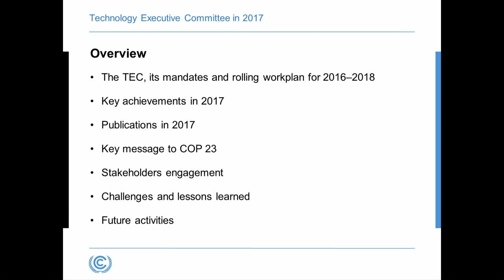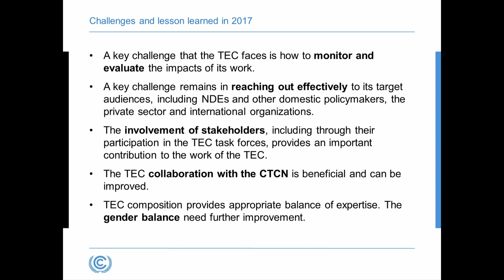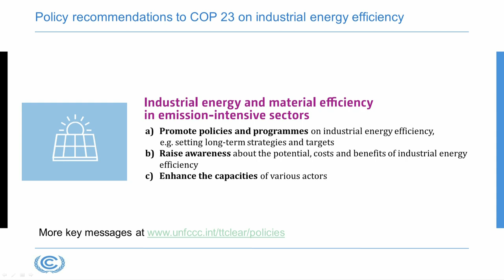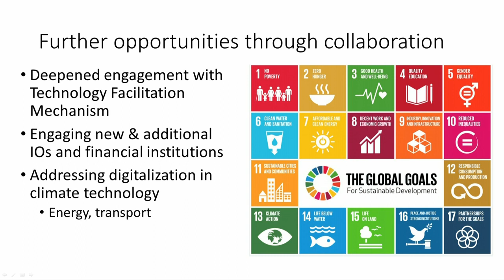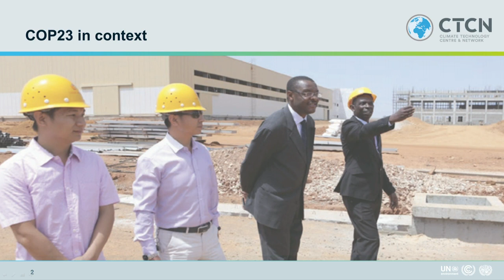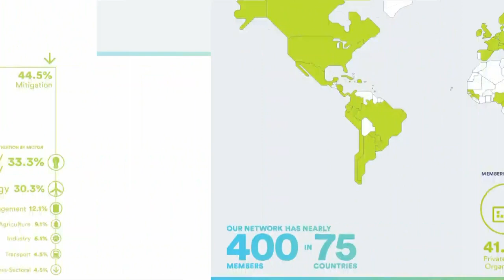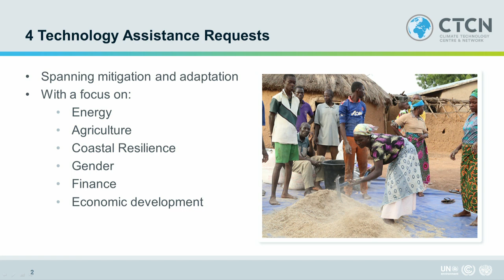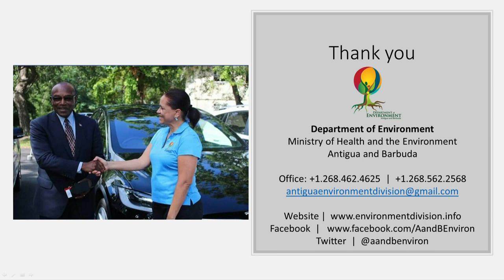UNFCCC: Technology Mechanism: harnessing climate technology for Paris Agreement implementation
Technology Mechanism: harnessing climate technology for Paris Agreement implementation

The UNFCCC Technology Mechanism’s two bodies, the Technology Executive Committee and the Climate Technology Centre and Network, will describe their performance and activities in 2017 to enhance climate technology development and transfer. )